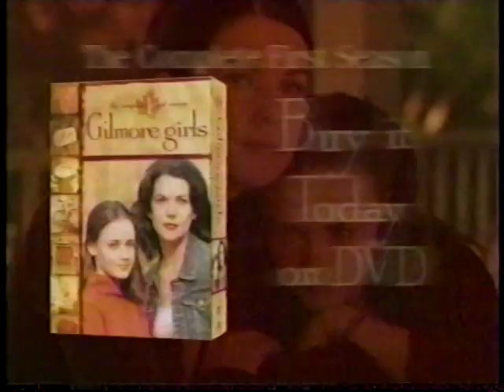Commercials for 5-11-04